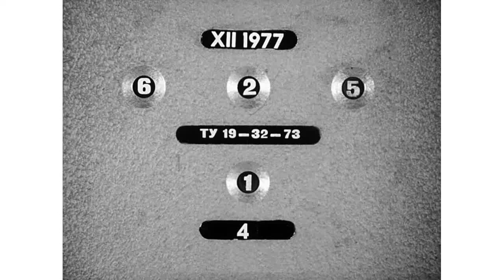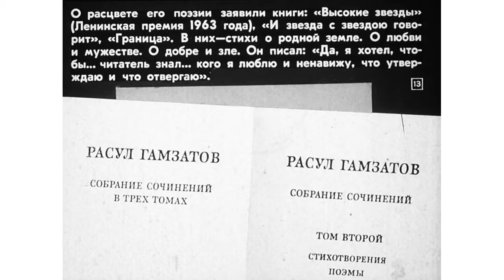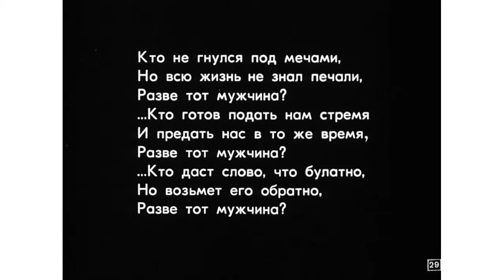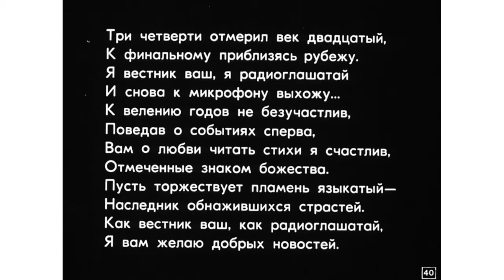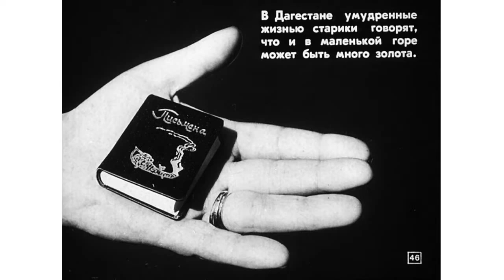РАСУЛ ГАМЗАТОВ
Диафильм. Автор сценария Б.И. Глинский. Художник-оформитель Ефим А. Лехт. Редактор Рудольф Валентинович Дуганов (1940 – 1998). Студия «Диафильм». 1977.